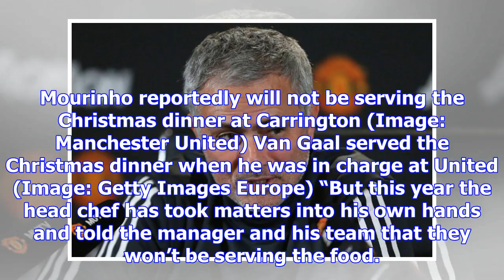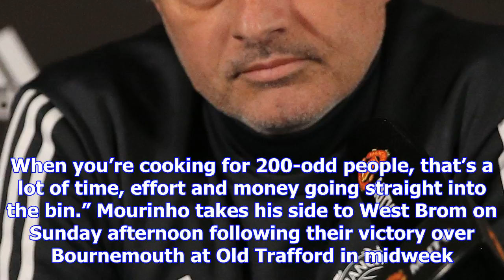Jose mourinho receives another ban - this time from his own club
Premier League fixtures: 17th December","keywords":"","duration":133,"uploadDate":"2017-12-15T14:28:...